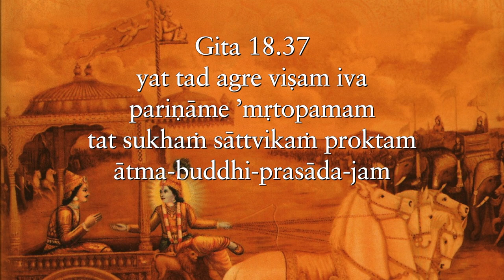The mind often recasts antipathy as inability... Gita 18.37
The mind often recasts antipathy as inability - what it doesn’t want to do, it presents as if it can’t do Gita 18.37
Websites: